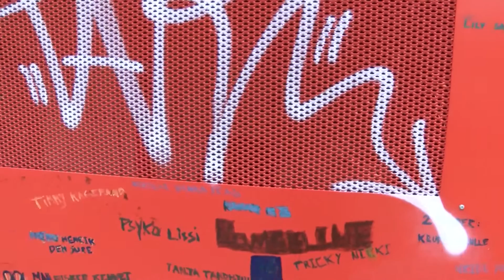Hjemløse klædt på til vinteren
Der var både borgmestertale og varme pølser da det lille private hjælpeprojekt Husvild, sammen med Gamby spejderne og foreningerne SAND og Hundemor Fyn, havde samlet varmt fodtøj, tøj, hundemad og andre fornødenheder til byens socialt udsatte og hjemløse borgere.